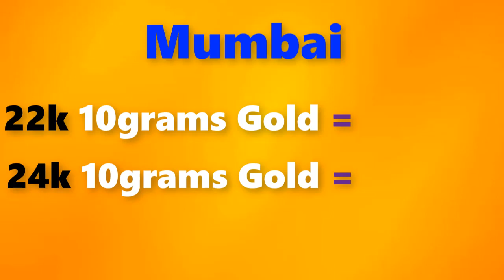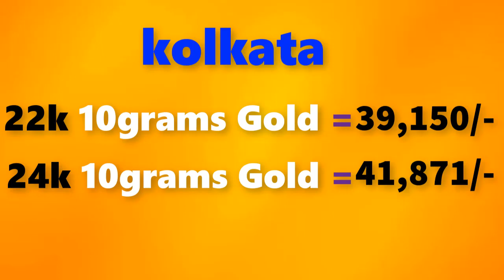Gold rate today-06/01/2020 Gold price today,Gold rate today in india (06/01/2020 gold rate)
Gold Rate Today,06th january 2020,in Chennai, Mumbai, Delhi, Bangalore,Kolkata,Kerala Gold Rates

06/01/2020 Gold rate today  , Gold rate today in india,gold rate,gold  rate today all over india

Gold rate today 06/01/2020 gold rate today january 06th 2020 in Chennai, Bengalure, Mumbai, Delhi, Hyderabad, Kolkata,Kerala